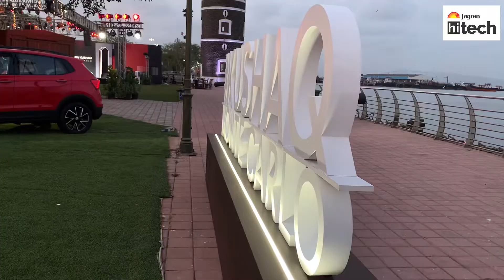Skoda Kushaq Monte Carlo - All you need to know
Skoda Auto India has introduced the Monte Carlo edition of the Kushaq. In this video, we talk about the price, features and competition of the 2022 Skoda Kushaq Monte Carlo edition.